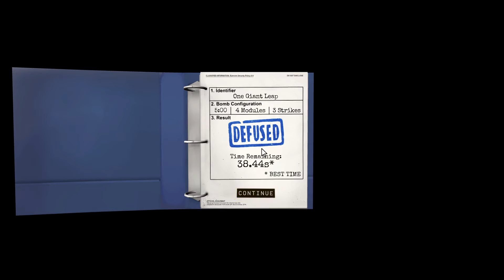Cynics Play - Keep Talking and Nobody Explodes #01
Max and Martin try to defuse bombs and not kill Max as they earn a day's living defusing bombs.